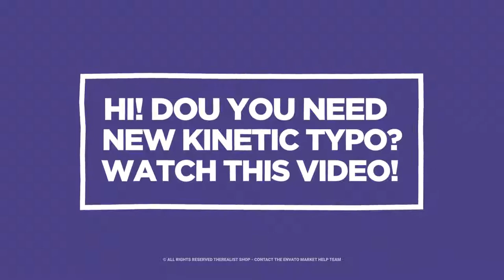Kinetic Typography | After Effects Templates Download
Product Information:

Premium Kinetic Typography Scenes
Shape Animations